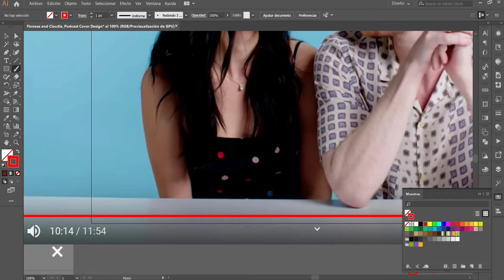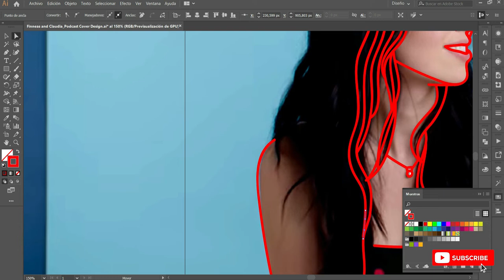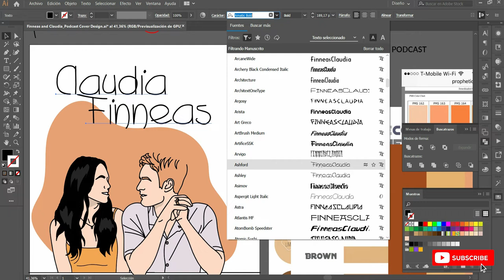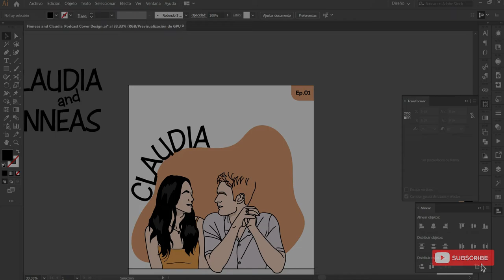Claudia Sulewski and Finneas Podcast Art Design - Speed painting ✨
In the latest @claudiasulewski vlog, she mentioned at the very end that she is working on a podcast with her boyfriend @finneas, I love them both separately (career-wise talking), when I knew they were dating I was so excited, and now that she finally mention that they may start they're own podcast together soon I get extra excited. She mentions that they may use one of they're followers art designs for the cover of the podcast, the very next day they say that I knew I wanted to draw something for them

So this is what I end up doing, I record myself while drawing this for you guys to see the speed-art work

I don't think they are going to see this, but If they do even if they don't use it, I'll be super happy, it took me about 3 hours to figure things out with the drawing especially at the very end with the fonts and how to place them properly, since I have no idea what the name of the podcast is, I end up super happy with the drawing, but not much with the font, anyway, I really hope you guys like it, and enjoy the video as much as I enjoyed filming it and working on it

And you can share this with them, so they can see it, would make me extra happy

OPEN THIS BOX TO GET THE LINKS MENTION IN THE VIDEO